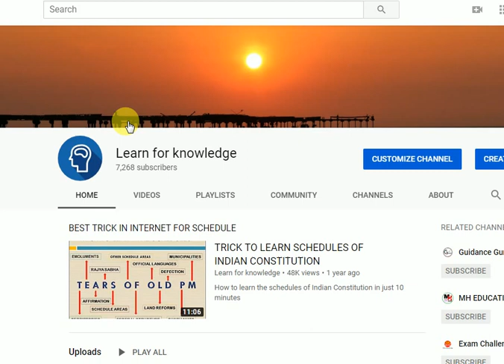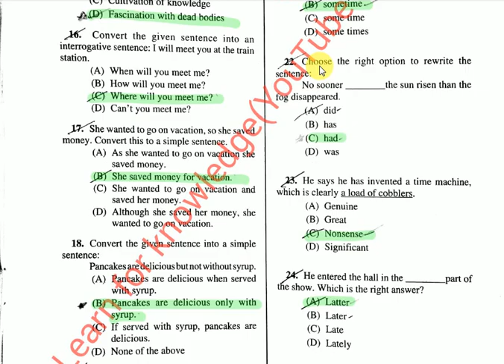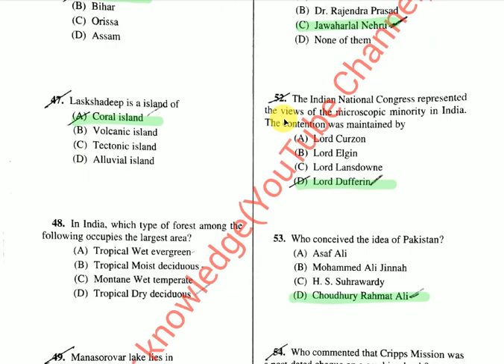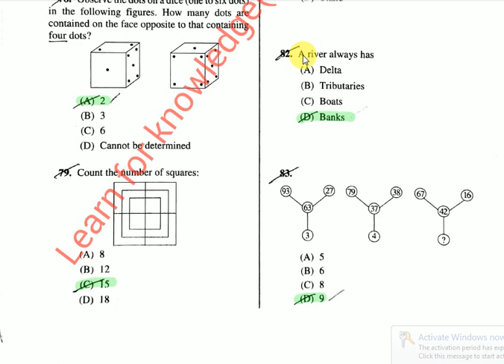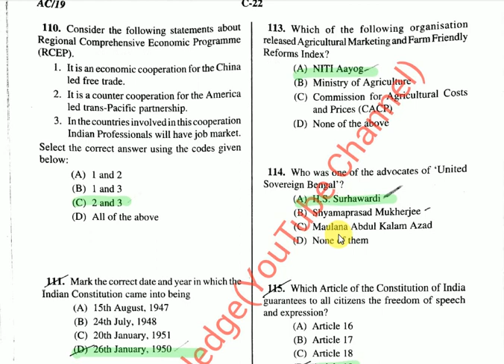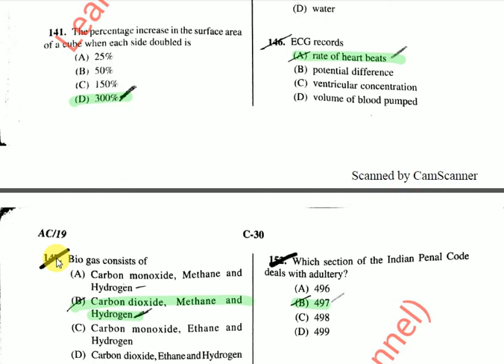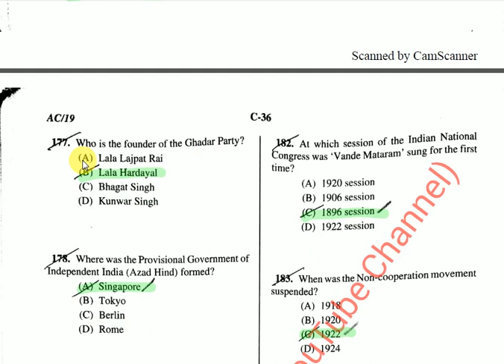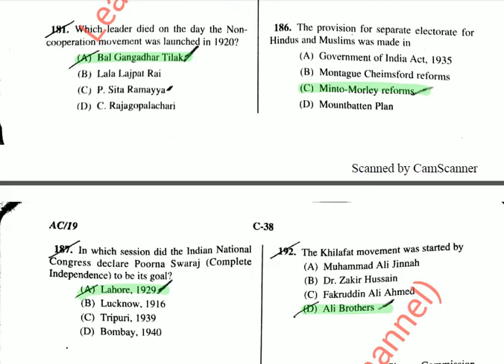WBCS 2019 ANSWER KEY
WBCS 2019 FULL ANSWER KEY CUT OFF